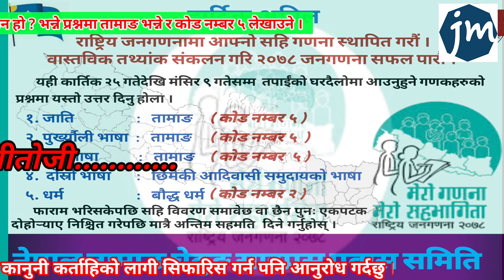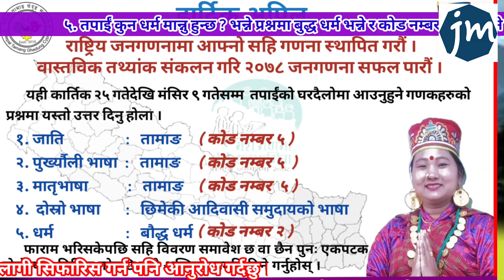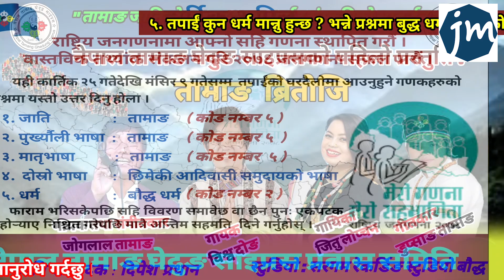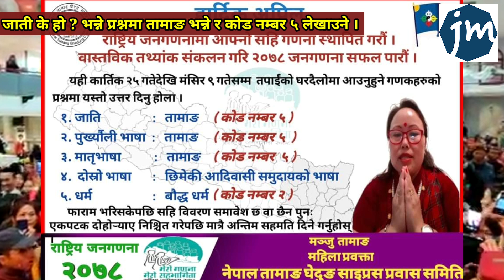"Tamang Britoji" |Dupsang Tamang|Bishow Dong,Joglal Lama&Jitu Lopchan || Nepal Tamang Ghedung cyprus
Singers
Bishow Dong
Joglal Lama
Jitu Lopchan

Lyrics
Dupsang Tamang

Arrange/Music
Joglal Lama

Mixing
Dipesh Pradhan

Studio
Sargam Recording Studio

thanks To
Rajman Glan

This is the product of Jigme Media. Using of this video on other channels without prior permission will be strictly prohibited. (Embedding to the websites is allowed)